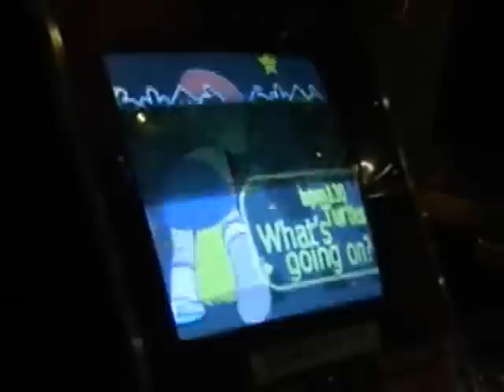What's going on #2 - StepMania AC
Okee dokes, finally a vid with only me playing.  Actually got top score an another AA on it while doing it, so rather happy about that ^^